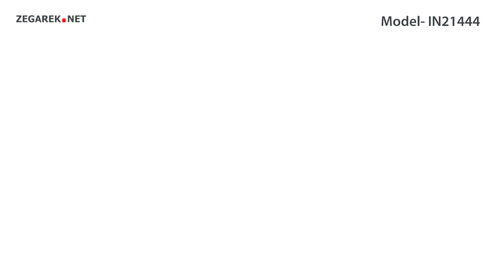Invicta Pro Diver IN21444 MASTER OF THE OCEAN - Zegarek.net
Prezentowany model: Invicta IN21444